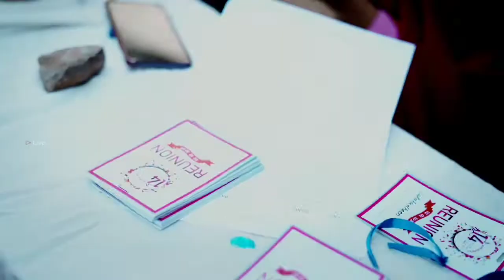FIRST PLUS TWO BATCH RE UNION 02-02-2020.. G.V.H.S.S VENGARA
നീണ്ട പതിനാല് വർഷം പിന്നിട്ടത് ഞങ്ങൾ അറിഞ്ഞില്ല. 14 വർഷം മുൻപുള്ള ഇണക്കവും,  പിണക്കവും, സൗഹൃദവും, പ്രണയവുമെല്ലാം അന്ന് ഞങ്ങൾ അവിടെ ഉപേക്ഷിച്ചു പടി ഇറങ്ങിയതാണ്. പിന്നെ ജീവിത തിരക്കുകൾക്കിടയിൽ ഞങ്ങൾ അത് പാടെ മറന്നു പോയി.02-02-2020 ൽ ഞങ്ങൾ വീണ്ടും ഒത്തു കൂടി. അന്നത്തെ ഇണക്കവും പിണക്കവും സൗഹൃദവും പ്രണയവുമെല്ലാം ഒരിക്കൽ കൂടി അയവിറക്കാൻ വേണ്ടി. ഞങ്ങളുടെ സ്നേഹ നിധികളായ ഗുരുനാഥന്മാരെ ആദരിക്കാനും സ്നേഹം പങ്കിടാനും വേണ്ടി.